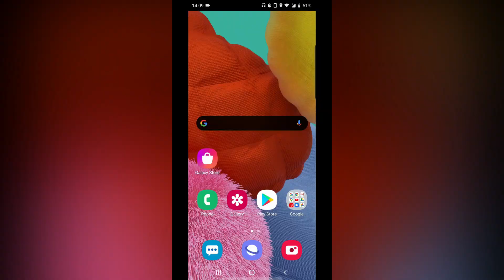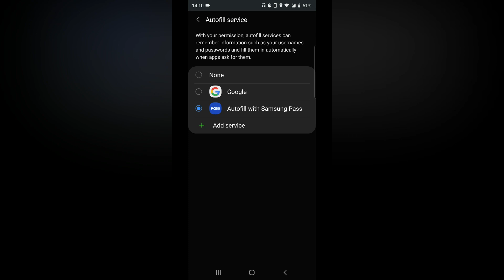Google Accountல இப்படி ஒரு Settings இருக்கு தெரியாம போச்சே - Autofill Verification Code | Tamil